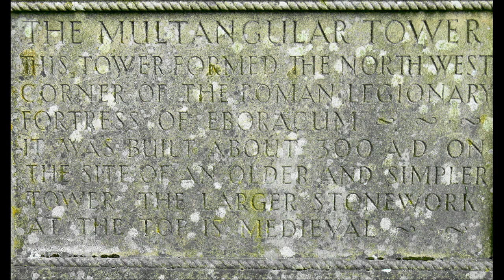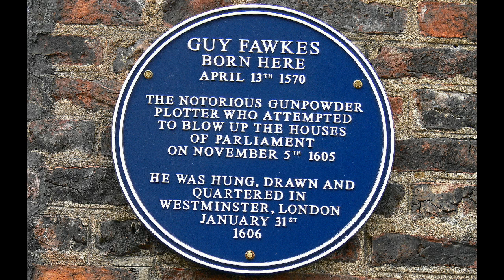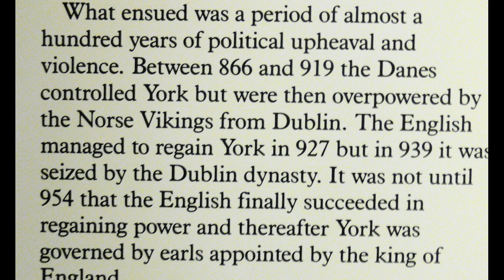York City England